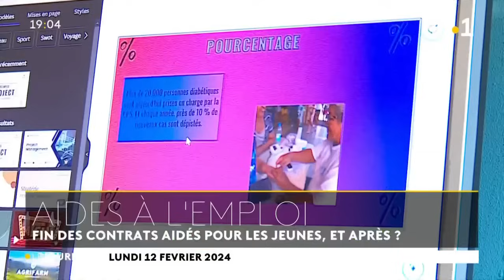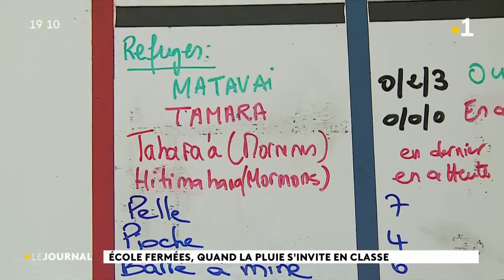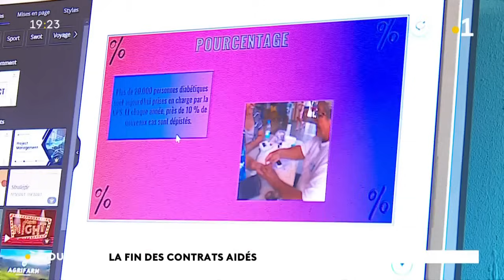Le journal du lundi 12 février 2024